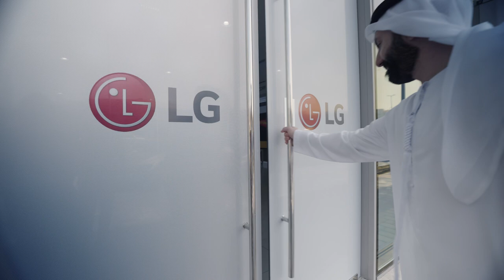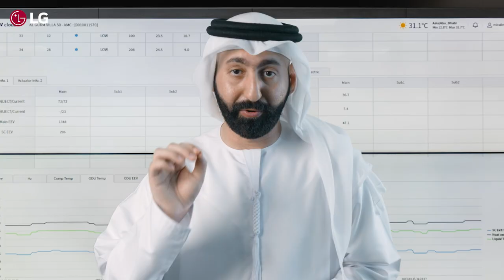LG HVAC Solutions Showroom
LG HVAC is thrilled to partner with Mr. Abdullah Al-Marzouqi. , a well-known Engineering and Content Creator, to showcase LG VRF Multi V 5 and share exciting news for Abu Dhabi Individual Villa Owners' exclusive promotion.